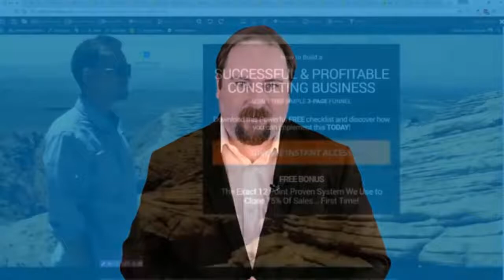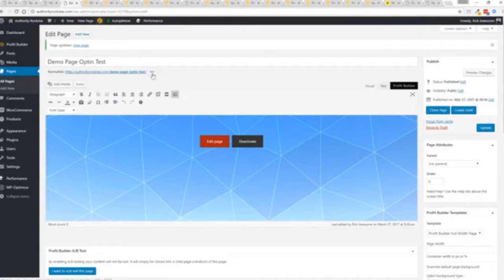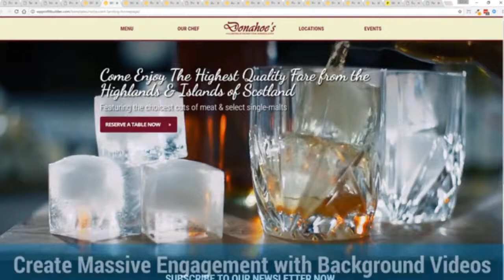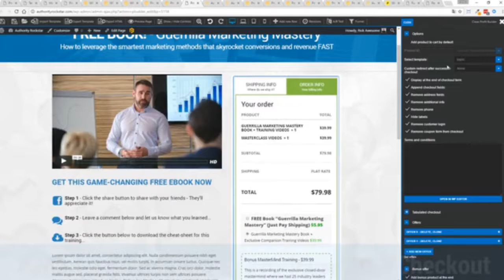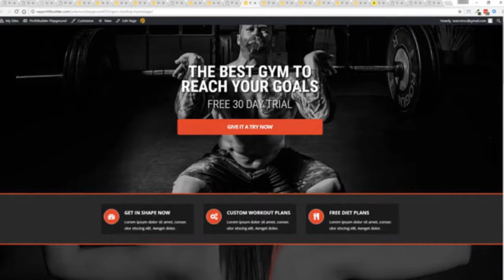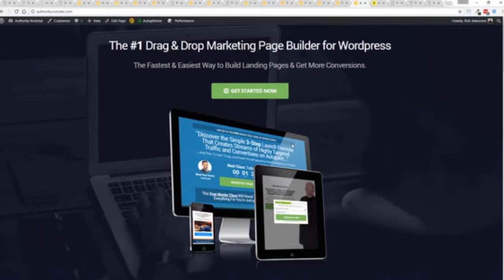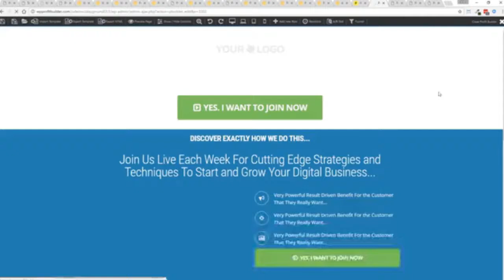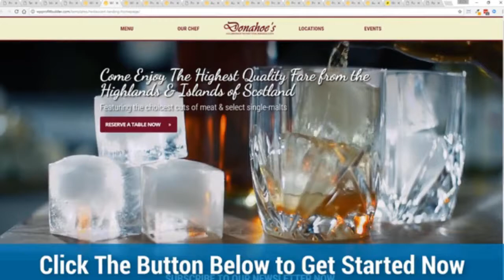Landing Page Tutorial 2019 | Squeeze Page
This video shows you how to build a best landing page step by step. Follow all for better conversion rate.